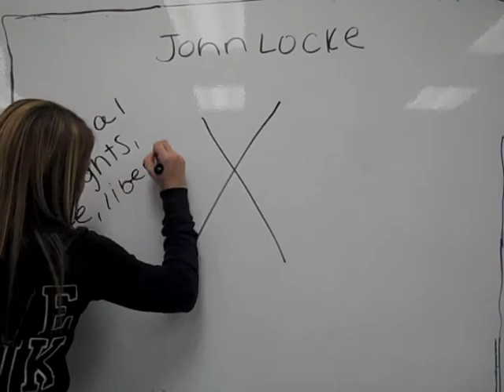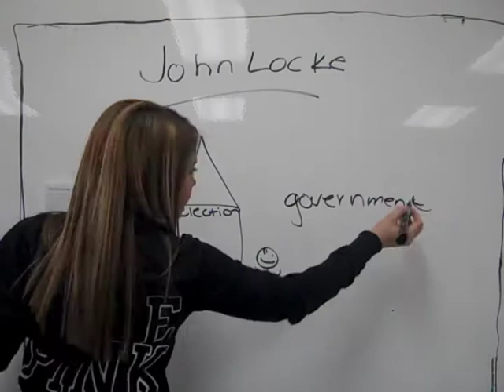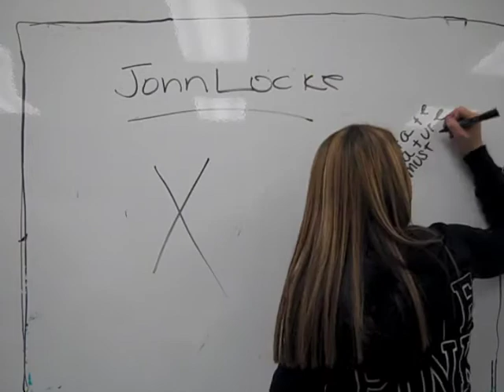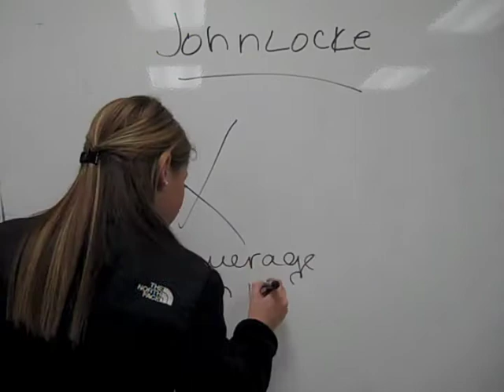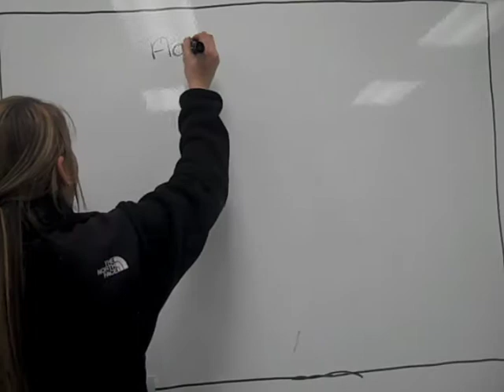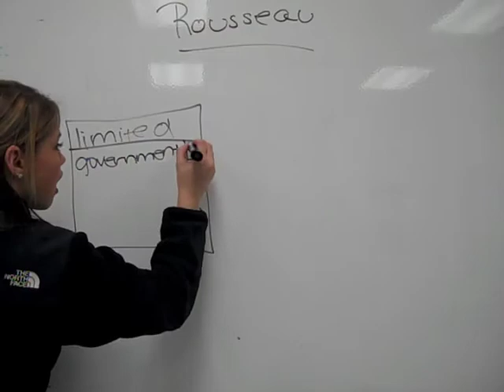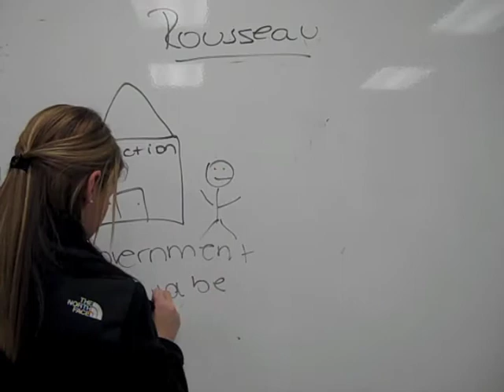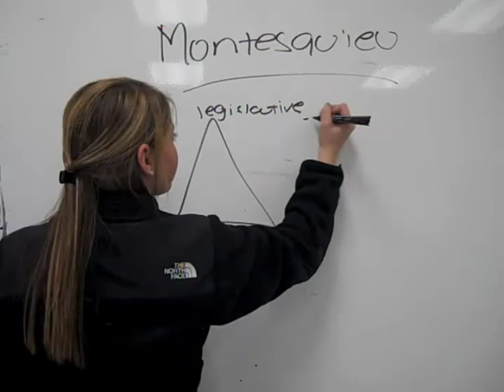The Enlightenment - RSA Project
Jasmine, Jake & Josh explain the ideas of five Enlightenment thinkers.